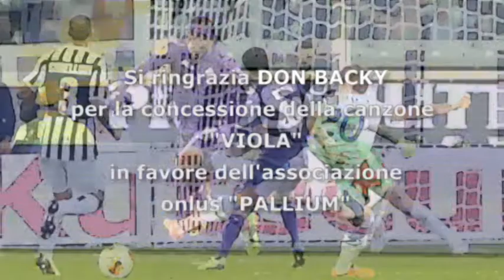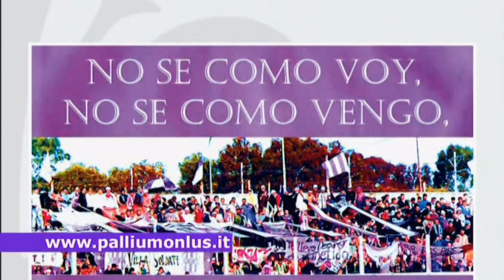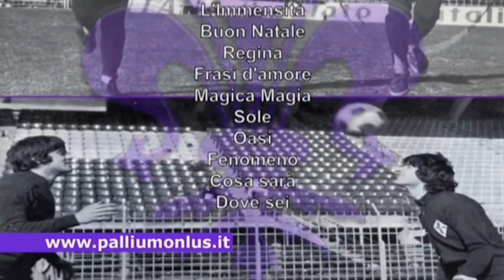TELELIBERAVIOLA, Pradè, le Pradeine e il mercato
Puntata di Teleliberaviola.